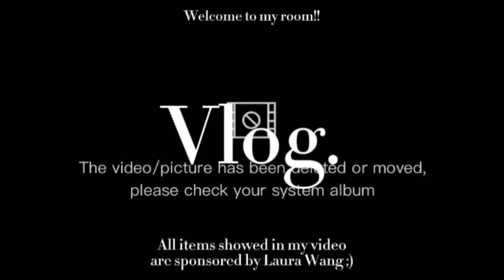How to power On,cellphone without battery by using improvised cord